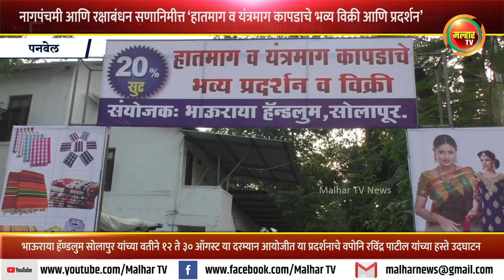भाऊराया हॅण्डलुम सोलापुर यांच्या वतीने ‘हातमाग व यंत्रमाग कापडाचे भव्य विक्री आणि प्रदर्शन’